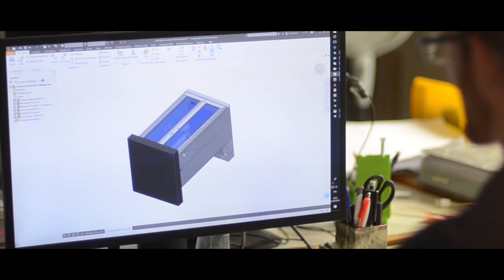Des solutions haute performance Fichet Group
Découvrez les savoir-faire d'un spécialiste en menuiserie de sûreté